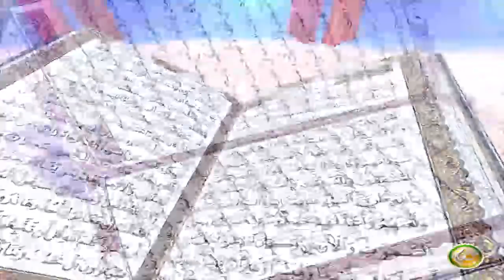Dora E Tadabur AlQuran | Pashto Bayan EP59 | دورہ تدبر القرآن الکریم